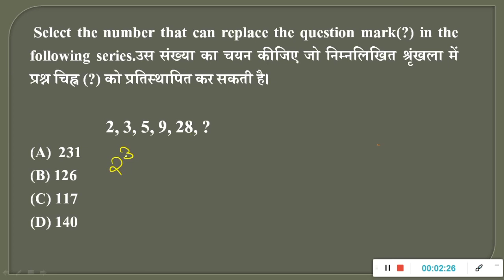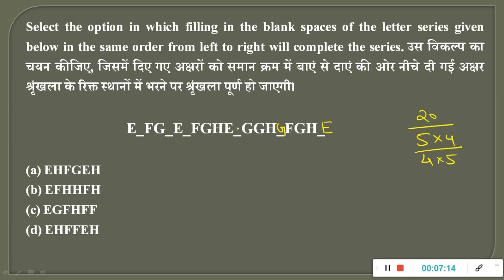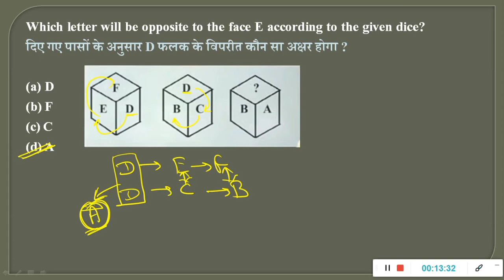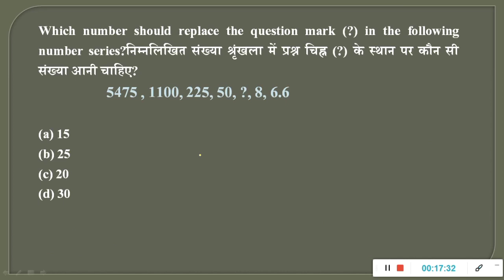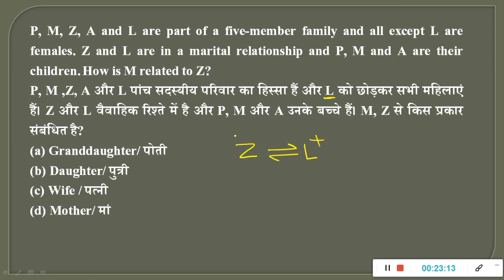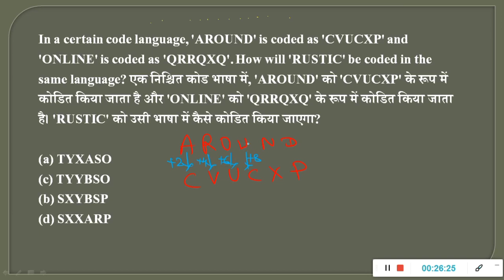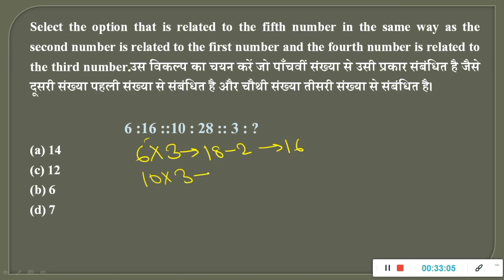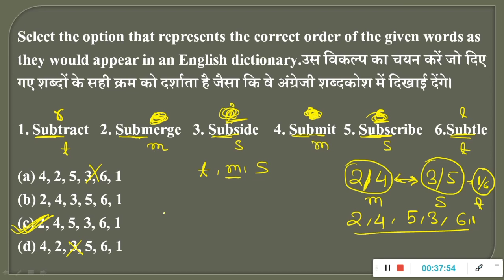SSC GD 2023-24 ||Reasoning for all exams||reasoning short tricks|| ssc cgl,chsl,delhi police,bssc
Reasoning (रीजनिंग)||For All EXAMS||JSSC CGL 2023|| Delhi Police 2023||BSSC||SSC EXAMS

REASONING (रीजनिंग)||RRB ALP & TECHNICIAN||Short tricks के साथ||SSC CGL CHSL MTS & OTHERS

Reasoning Questions||Previous year questions||short tricks||SSC CGL CHSL MTS||RAILWAY

Reasoning||previous year questions| |with short tricks||SSC CGL CHSL MTS JSSC Delhi Police & OTHERS

RRB ALP & Technician में पूछे गए प्रश्न||Reasoning Questions|| short tricks in hindi

Reasoning short tricks in hindi for Railway Group D,NTPC,SSC CGL, CHSL,MTS ,JSSC, DELHI POLICE,etc.

JSSC CGL 2023|Reasoning (रीजनिंग) |Working Thoughts| By: Amit Kumar

Reasoning questions|JSSC CGL| सभी प्रतियोगी परीक्षाओं के लिए उपयोगी

!! WORKING THOUGHTS !!

JSSC CGL Reasoning questions
jssc CGL reasoning questions analysis
jssc CGL reasoning previous year question papers
Jharkhand sachivalay reasoning questions
Jharkhand daroga upcoming vacancy
Jharkhand daroga MCQ
Jharkhand daroga exam date
jssc CGL exam date
Jharkhand CGL exam pattern
Jharkhand CGL exam syllabus
rrb ntpc math question paper rrb ntpc previous year question paper in english

delhi police constable 2023 classes delhi police constable 2023 vacancy
delhi police computer previous year question paper
delhi police constable math previous year question paper
delhi police constable 2023 new update
delhi police constable 2023 computer classes
delhi police constable previous year question paper book
delhi police constable previous year question paper2020
delhi police constable previous year question paper gk
delhi police constable previous year question paper math
delhi police constable previous year book delhi police constable previous year question paper 2022
delhi police constable previous year question paper in english
 delhi police constable previous year question paper kaise download kare
 delhi police constable previous year question paper reasoning
delhi police constable previous year cut off 2020
delhi police constable paper pattern
delhi police constable paper solution 2020
delhi police constable paper 2020 maths
delhi police constable paper 2016 delhi police constable paper solution
delhi police constable paper pattern 2023 delhi police constable paper syllabus
delhi police constable paper kab hoga delhi police computer
delhi police previous year question paper 2020
delhi police previous year question paper gk
mentor 365
delhi police previous year cut off
delhi police previous year question paper computer delhi police paper 2020 math solution
delhi police paper 2022 all shift questions delhi police classes 2023